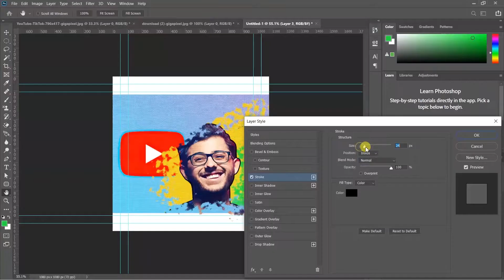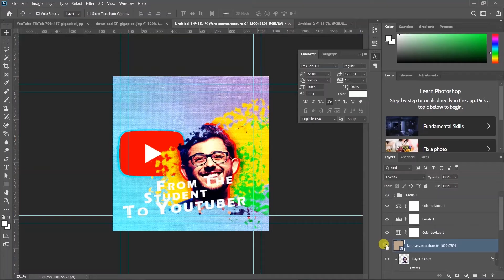Mastering Clipping Masks in Photoshop: A Comprehensive Guide for Beginners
All kinds of Graphic Designs and Video Making.
Get you Brand/Business Promotional, Advertisement, Teaser Videos.
These can help you in growing your business to Digital World. Everyone in today's era gathering digitally, So we provide you :
Logo
Festival Videos and Post
Company Brochures and Flyers
Social Media Post and Gif's
Intro and Outros
Animated Logo
2D Animated Promotional and Ads.
Basic Video Editing
Support us.

🎨 Ready to level up your Photoshop game? Join us on a journey of discovery as we delve into the art of Clipping Masks in this comprehensive tutorial designed for beginners.

🖌️ Unleash your creativity and learn how to seamlessly blend layers, customize images, and create jaw-dropping designs with the power of Clipping Masks. Whether you're a digital artist, photographer, or content creator, this tutorial is packed with essential tips and tricks to elevate your skills.

🚀 What's covered in this tutorial:

🎬 Understanding the fundamentals of Clipping Masks
🖼️ Practical examples and real-world applications
🌈 Advanced techniques for creative design projects
🔄 Troubleshooting common issues and pitfalls
🔗 Dive into the world of Photoshop and watch as your designs transform with the magic of Clipping Masks.

👩‍💻 Got questions or specific topics you'd like us to cover in future tutorials? Happy designing! ✨